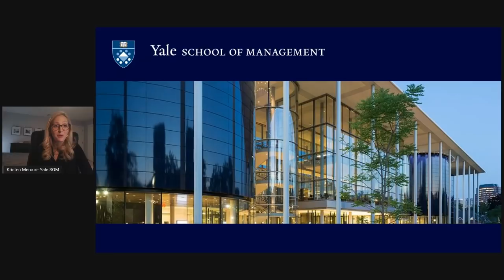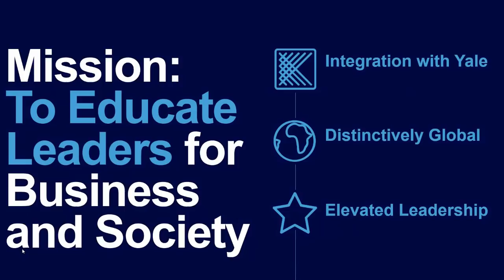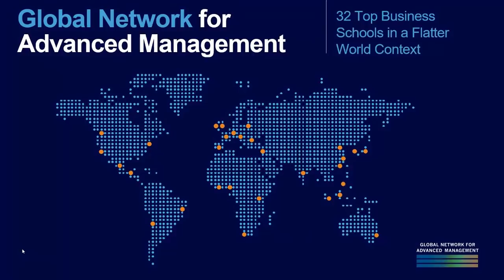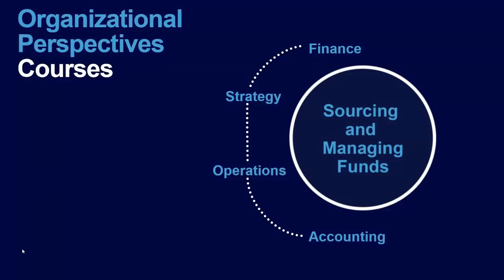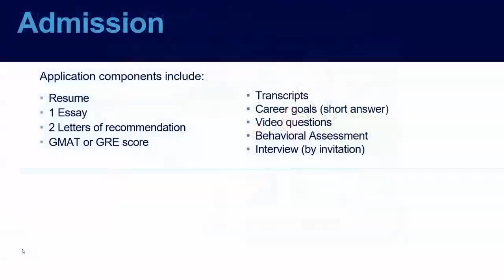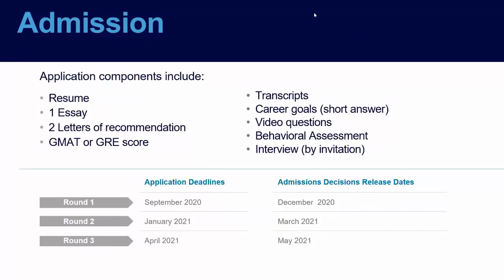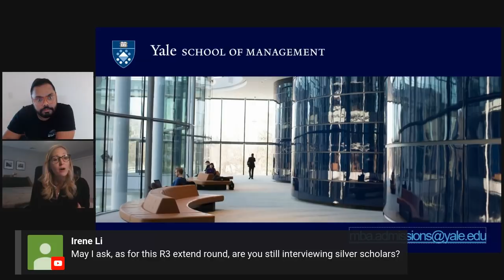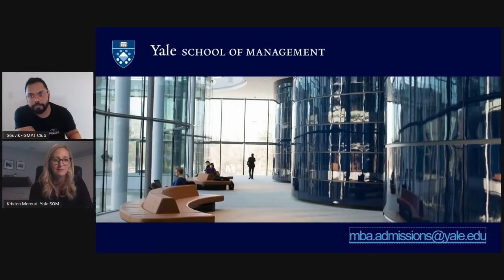Yale SOM Program Overview | MBA Spotlight 2020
Kristen Mercuri serves as Deputy Director of Admissions at the Yale School of Management and leads recruiting and outreach efforts. She has twelve years of MBA admissions experience, and joined the Yale SOM team in 2013. Prior to admissions, Kristen coached college volleyball at Boston College, Dartmouth College, and DePauw University.  She earned her BA in English from Ohio Wesleyan University and her MS in Sport Management from Indiana State University.